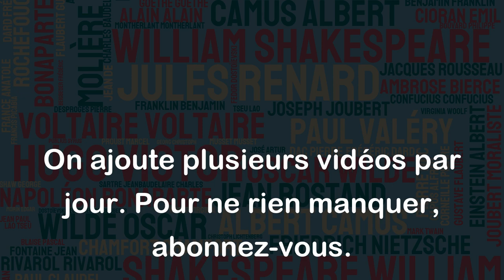On connait que le noir, paraît que la lumière existe. - N.O.S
Cette citation de N.O.S est une métaphore sur le fait que nous avons tendance à nous concentrer sur les aspects négatifs de la vie, souvent représentés par le noir, et que nous avons parfois du mal à reconnaître les aspects positifs, représentés ici par la lumière. Cela peut être interprété comme un appel à l'optimisme et à la reconnaissance des bonnes choses qui existent autour de nous.